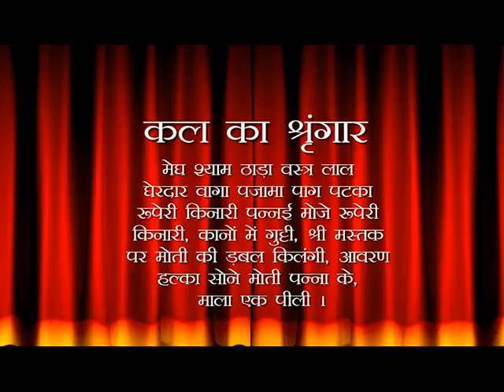Aaj Ka Darshan Posh Shukla Dwadashi 07 January 2020